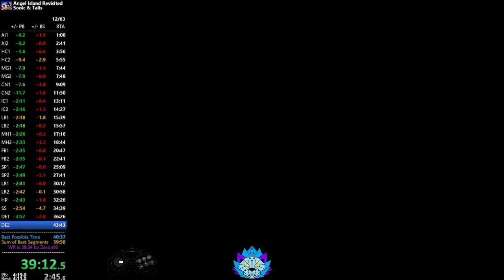Sonic 3 A.I.R. Speedrun - Sonic & Tails Any% [40m25s]